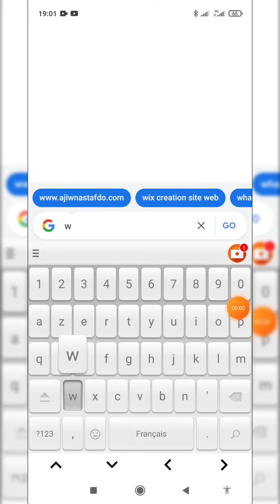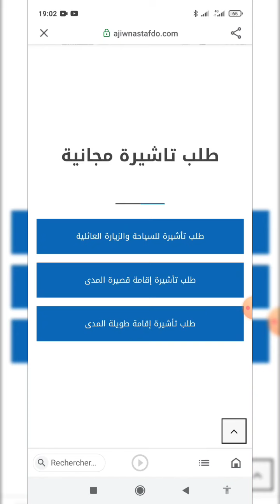ألمانيا حبسات السياحة وشنغن مع المغرب😯زيادة فحالة الطوارئ الى 10 أبريل😥وصلنا 4 مليون فاللقاح😃حمدالله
بغيتي موعد او ملف تأشيرة المرجوا ملئ الاسثمارة سوف
نتصل بكم في أسرع وقت أقل من 24h:

توقيت العمل من فضلكم :
من الاثنين الى الجمعة من 9h صباحا الى 20h مساء
والسبت من 9hصباحا الى 13hزوالا   من فضلك المرجو الاتصال داخل هده الاوقات وشكرا

Téléphone watssap svp :
 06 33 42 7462  /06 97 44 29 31

اجيو نستافدو       Ajiw Nastafdo
    الفيزا-الهجرة-اللجوء
Visa-Immigration-Asil

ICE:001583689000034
IF:18753051
TP:12018548

وكالة مختصة في كل مايتعلق بالفيزا والهجرة واللجوء
1- أخد المواعيد و طلبات الفيزا لجميع الدول الاوروبية(سياحة-تجمع عائلي-عمل-دراسة-علاج-. )بطرق احترافية مطابقة لنضام شنغن الحديد مع ثغراث لرفع الحضوض لضفر بها.

2-استشارات قانونية خفيفة مجانية عبر رسالة واتساب

3-استشارة قانونية مع اعطائك جميع الثغرات والحلول سواء لضفر بالفيزا او كيفية الحصول الاقامة او غيرها من الاغراض الاتية:
انشاء شركة في اوروبا(فرنسا-اسبانيا. ) - اقامة غيرربحية - كيفية تسوية الوضعية في اورويا.

Travail : Partout au maroc travail a distance ou a
Benslimane.

🇪🇸 bls اسبانيا من الدار ال? bls اسبانيا من طنجة
🇧🇪 tlscontact belgica de casablanca
🇭🇺 tlscontact ايطاليا من الدار البيضاء
🇸🇪 vfs. Golba
فيزا شنغن  tls bls vfs corona
sanatoria  السناطوريا
dircreto visa travaille visa Schengen
Allemagne  Suède كورونا  ايطاليا فرنسا اسيانيا تسوية الوضعية
visa infoالغربة اوروبا الهجرrégularisation des sans papiersans papier
المغرب وإسبانيا موعد فتح الحدودالمغرب واسبانيا حدود
اسبانيا والمغربمغاربة اسبانيا العالقين بالمغرب
عدد الجالية المغربية في فرنساعدد الجالية المغربية في العالم
عدد الجالية المغربية في اسبانياعدد الجالية المغربية في الخارج
شهادة السكنى في إسبانياالوثائق المطلوبة للحصول على الإقامة في إسباني
قانون تجديد الإقامة فيقانون تجديد الإقامة في إسبانيا